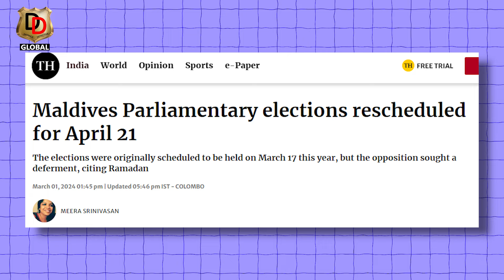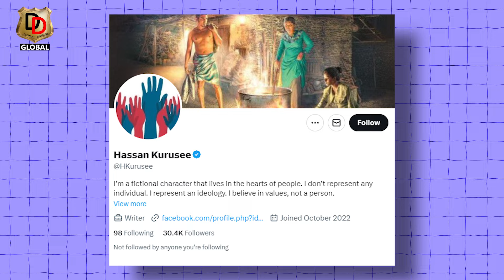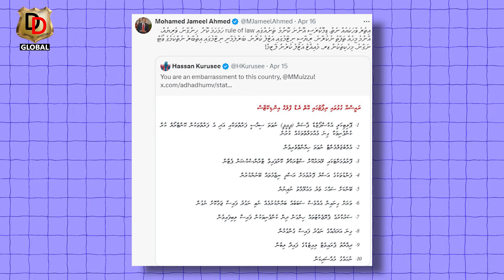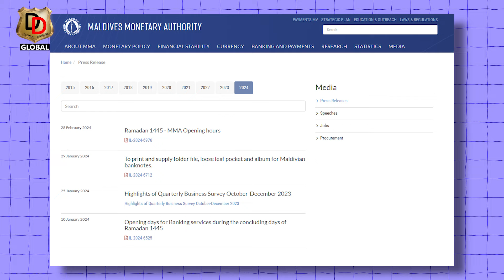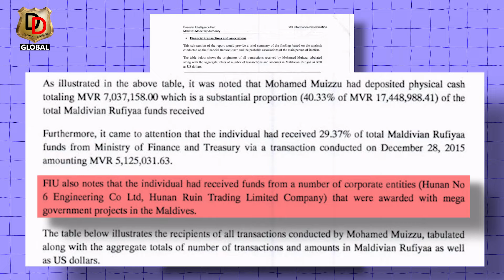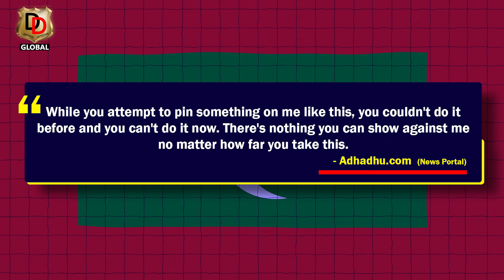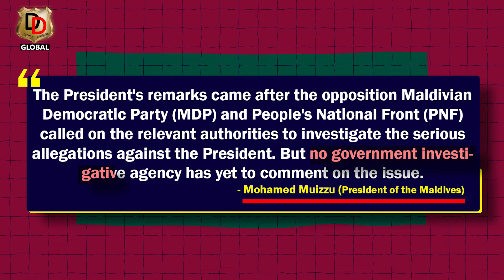Is it going to be game over for Maldives President Moizzu ?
Messing with India is slowly beginning to cost Maldives President Mohammed Moizzu, by running the India Out campaign, Moizzu has spoiled relations with India but its impact is now visible on his country, the latest news is that Moizzu They seem to be caught in a huge scam. A report by the Financial Intelligence Unit of Maldives has been leaked which has exposed the corruption of Moizzu. Ahead of the parliamentary polls in the Maldives, the opposition parties have demanded a probe and impeachment of President Mohamed Muizzu following the leaked report of his alleged corruption from 2018, a charge dismissed by him. Elections to the Majlis are to be held on Sunday and the atmosphere has been vitiated by the trading of charges between the main opposition the Maldivian Democratic Party (MDP) and the Muizzu's People's National Congress (PNC).
top 10 most important global issues of today
all about
major geopolitical issues in world
military tactics and strategy
indian military tactics
secrets of indian army
india current military
indian military power
defence related questions
indian military power
india vs usa military power
strongest military in the world
indian army vs pakistan army
indian military analysis
why india will never become a world superpower
india power in world
pakistan military power
military and democracy in pakistan
defence policy of india
indian defence reaction
power of india and russia
indonesia defence industry
india is a global economic and military power